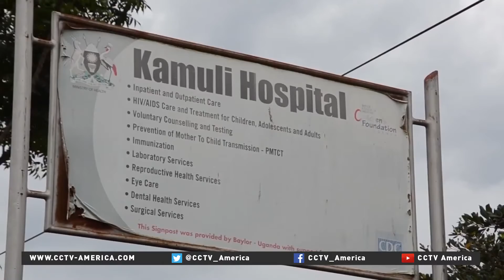UN set new targets to protect more moms, babies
Last September, the United Nations set new targets to keep more moms and newborn babies alive.